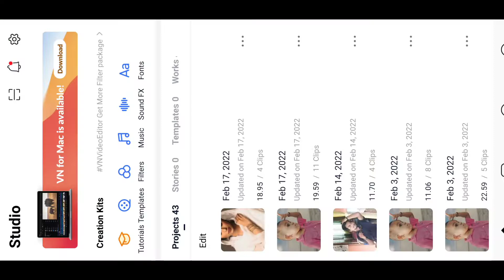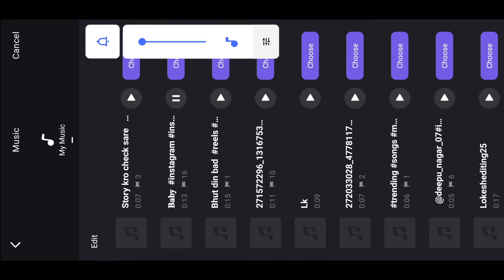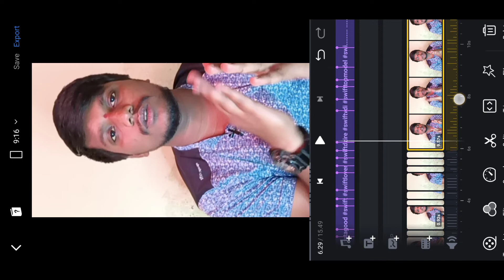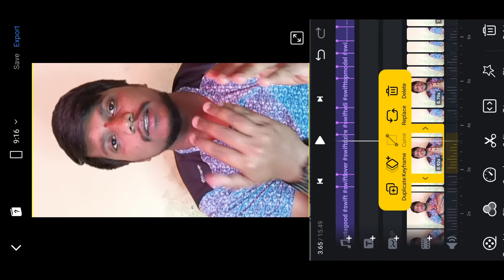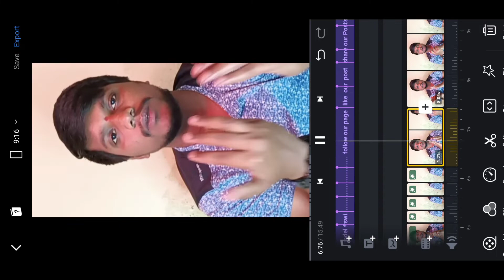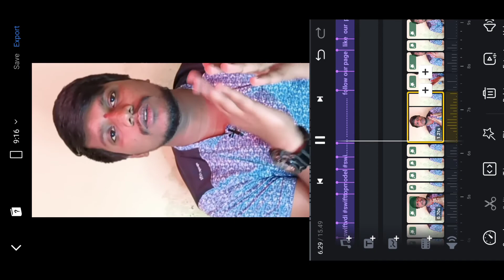Ek Ghot Ghetle Ki Kas Tad Tad Reels Video Editing | Instagram Trending Reel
नमस्कार मित्रानो, तुमचं स्वागत आहे आपल्या मराठी चॅनल मध्ये ज्याच नाव आहे connect with pritam . मी प्रितम कदम तुम्हाला ह्या यूट्यूब चॅनल मध्ये instagram वरील सर्व नवीन reels कश्या बनवू शकतो हे दाखवणार आहे. जर तुम्हाला काही प्रश्न असतील तर नक्की मला comment box मध्ये सांगा. तुम्ही मला कोणता ही प्रश्न विचारू शकता त्यावर मी व्हिडिओ बनवून तुमच्या प्रश्नाचं उत्तर देईन.

Yours Queries:-
ek ghot ghetle ki kasam tad tad
ek ghot ghetle ki kasam tad tad reels editing
ek ghot ghetle ki kasam tad tad reels
doka kasa tad tad
doka kasa tad tad editing
ek ghot ghetle ki kasam tad tad video editing
dok ka tad tad video editing
doka kasa tad tad reel
ek ghut ghetla ki dok kas tad tad reels
ak ghot ghetle ki dok kas
dok ka tad tad status editing
doka kasa tad tad dj song
doka kasa tad tad instagram